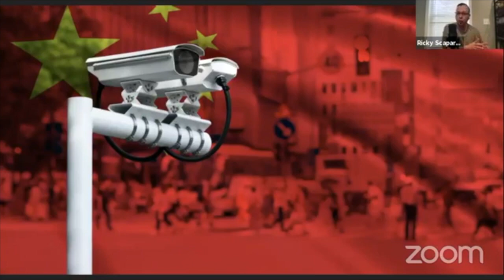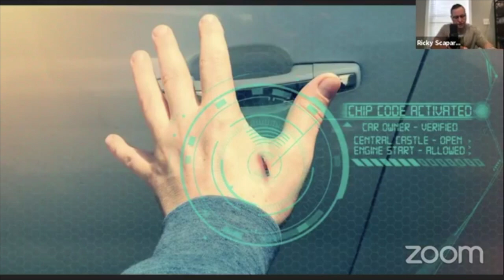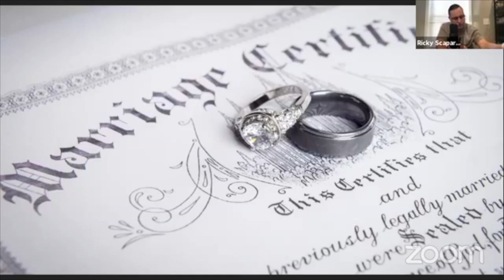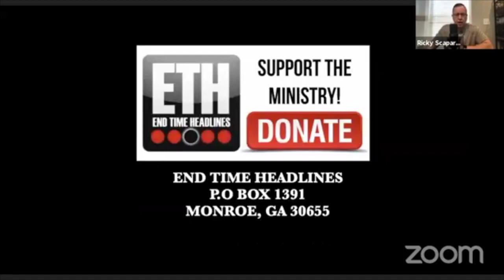More Previews Of The Coming NWO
In today's "Prophecy Viewpoint" segment we discuss several headlines that are emphasizing the direction that society is heading and how it is leading us to the fulfillment of Bible Prophecy. China begins to install mass surveillance and tracking devices into homes of Christians who pose a threat to the communist Nation, One country is proposing to put people in prison up to 4 years who share and distribute "Fake News", Amazon is rolling out new technology that is conditioning society to use their hands to buy, sell and trade, Nevada will give people an opportunity in this coming election to change the definition of marriage.